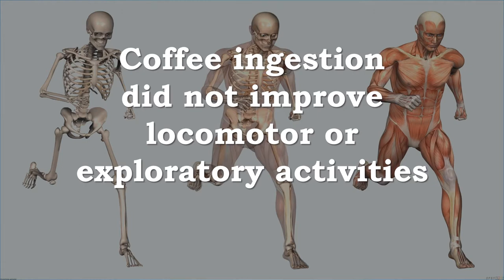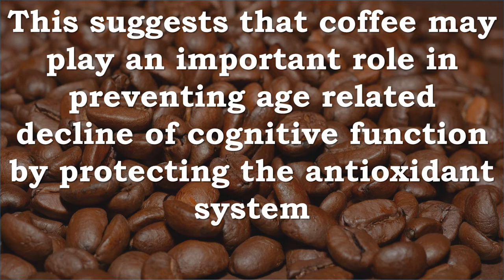Coffee and Caffeine for Cognitive Function, Long Term Memory, Brain Antioxidant System, Glutathione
Recommended Supplements –

Peet's Coffee Italian Roast Ground Dark Roast, 12-Ounce bag
Peet's Coffee Italian roast is a penetrating roast just shy of French with flavorful full-bodied coffees from Latin America and the Pacific.
Named for the dark roasting style common in southern Italy this deep demanding roast is truly an art to achieve.
It challenges even our most experienced roaster craftsmen relying on their sharp senses to develop the bold broad flavor palette of the fullest-bodied most flavorful beans from Latin America and the Pacific.
We think Italian Roast is excellent for espresso especially for those who enjoy it with a darker roast of course the powerful full-bodied flavor also comes to life nicely in a classic Italian stovetop coffee maker.
Peet's Italian Roast is a dark roast that is both vigorous and intense with immense depth and texture. Rewardingly flavorful.

Eight O'Clock Coffee Hazelnut, Keurig Single-Serve K-Cup Pods, Medium Roast Coffee, 72 Count (6 Boxes of 12 Pods)

Eight O'Clock The Original Coffee K-Cup Pod
A delicious blend of premium 100% Arabica coffee at a medium roast. Outstandingly smooth, yet full-bodied with a complex finish. It may be 'Original' but it’s certainly not boring. Made with 100% Arabica coffee.

-Outstandingly smooth, yet full-bodied with a complex finish.

-Medium Roast.

-Caffeinated.

-Orthodox Union Kosher.

Eight O'Clock Dark Italian Roast Coffee K-Cup Pod
This dark, Seattle roast of select 100% Arabica coffee beans will have you living boldly. Ideal for espresso and cappuccino aficionados. Made with 100% Arabica coffee.

-Bold, chocolatey, and full bodied.

-Dark Roast.

-Caffeinated.

-Orthodox Union Kosher.

Eight O'Clock French Roast Coffee K-Cup Pod
From Latin America to East Africa, our blend is crafted from strictly high grown premium 100% Arabica beans. This dark roast coffee exhibits complex flavors with smokey overtones.

-Complex flavor with smoky overtones.

-Dark Roast.

-Caffeinated.

-Orthodox Union Kosher.

Eight O'Clock Hazelnut Coffee K-Cup Pod
Supremely rich hazelnut flavor infused into a distinctive blend of 100% Arabica coffee beans. Lightly roasted for a mild, satisfying flavor you’ll truly go 'nuts' for. Made with 100% Arabica coffee.

-Supremely rich hazelnut flavor.

-Medium Roast.

-Caffeinated.

-Orthodox Union Kosher.

This study discovered that…
Coffee ingestion improved cognitive function
Coffee ingestion improved long term memory when tested with object recognition
Coffee ingestion did not improve locomotor or exploratory activities
Coffee ingestion modulates the endogenous antioxidant system in the brain
Coffee ingestion and caffeine ingestion reduced the lipid peroxidation of brain membranes and increased the concentration of reduced glutathione
Coffee ingestion improved glutathione reductase (GR) and superoxide dismutase (SOD) levels
This suggests that coffee may play an important role in preventing age related decline in the cognitive function by protecting the antioxidant system